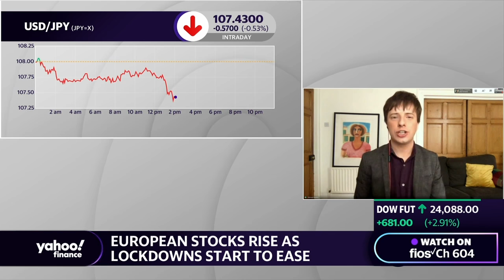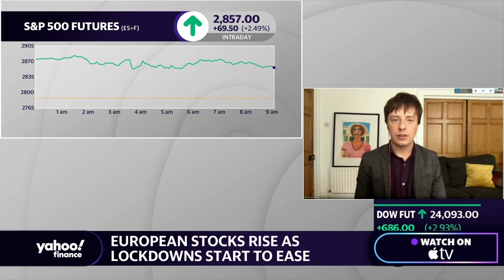French President Macron expressed concern of the collapse of the European Union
French President Emmanuel Macron spoke about mutualizing debt among Eurozone members and  hat a failure to commit to greater financial solidarity in the European Union could trigger the collapse of the Eurozone.